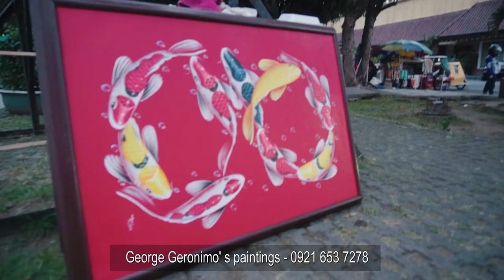Mga Murang Painting sa Raja Sulayman Manila.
abot kaya... 2,500 lang ang isa